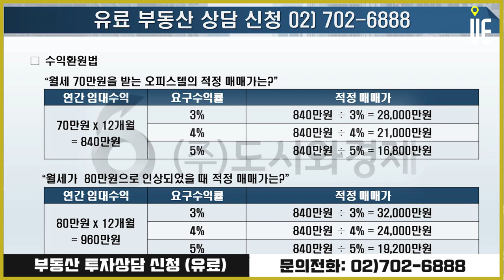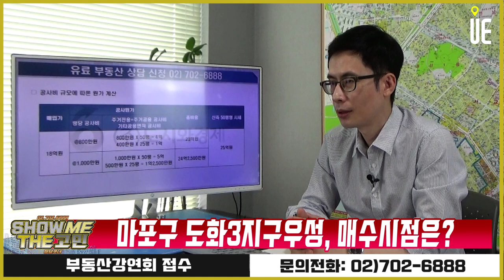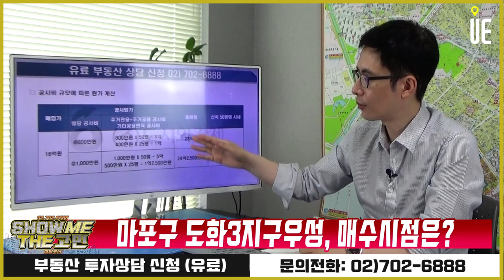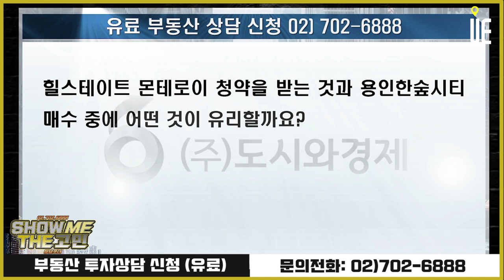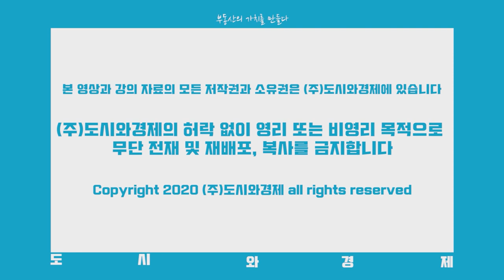마포 오피스텔투자/도화3지구 우성아파트/힐스테이트 몬테로이 부동산고민상담[쇼미더고민]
[도시와경제]

투자 목적으로 마포구에 소재한 오피스텔을 알아보고 있습니다.
신축 분양이 좋을지 기존 오피스텔 매수가 좋을지 고민입니다.

마포구 도화3지구 우성 50평형, 재건축을 바라보고 매수하려고 합니다.
안전진단 통과 이후에 호가가 많이 상승하고 있는데 지금 매수해도 될까요?

힐스테이트 몬테로이 청약을 받는 것과 용인한숲시티 매수 중에 어떤 것이 유리할까요?